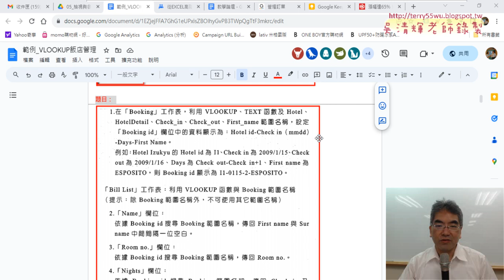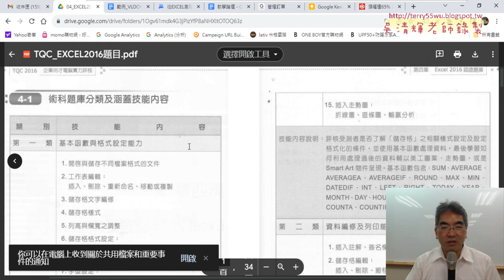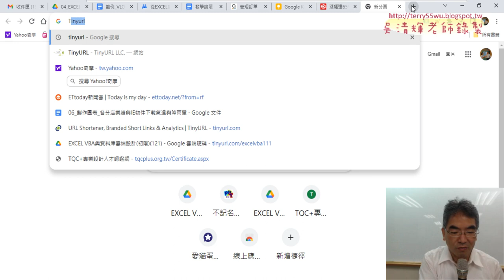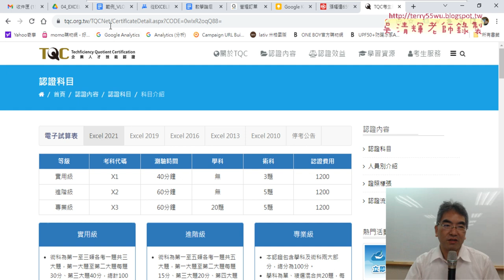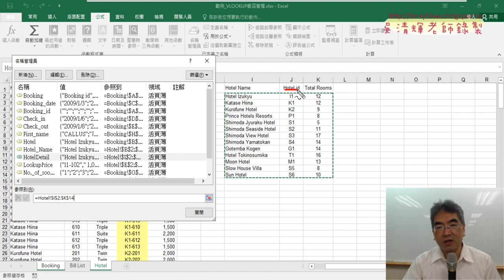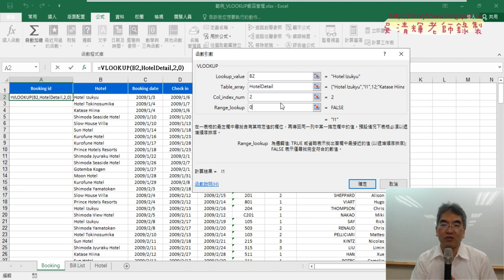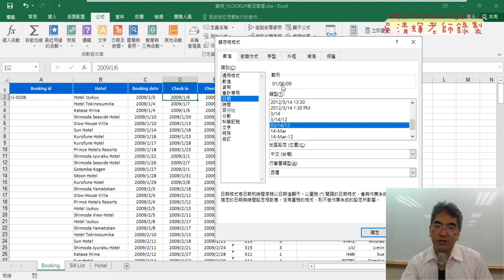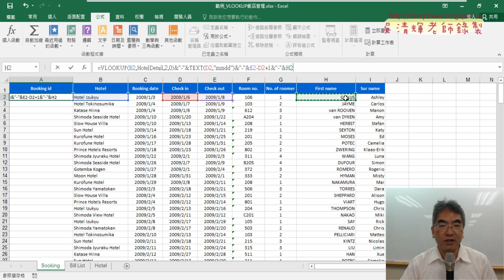02 產生Bookingid規則與TEXT函數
上課內容：
01_重點複習多工作表與飯店管理
02_產生Bookingid規則與TEXT函數
03_查詢BillList帳單資料
04_改為下拉清單查詢與判斷當ID為空資料也為空
05_隱藏公式與保護工作表
06_將下拉清單該為VBA說明
07_處理工作表Change事件與程式撰寫
08_VBA判斷是否為範圍與程式撰寫

上課用書：
Excel VBA一點都不難：一鍵搞定所有報表
作者： Excel Home
出版社：博碩
出版日期：2013/06/26
定價：380元

吳老師  112/9/23